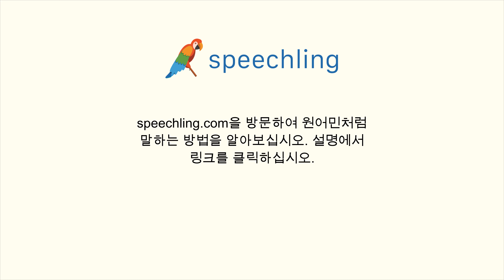중국어(간체)로 "물도 좀 주세요." 말하는 법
남자 목소리 :
请给我也来点水。

여성 목소리 :
请给我也来点水。

남성 음성 번역 :
물도 좀 주세요.

여성 음성 번역 :
물도 좀 주세요.